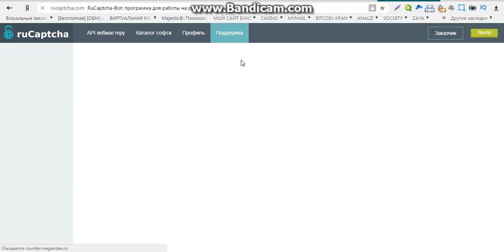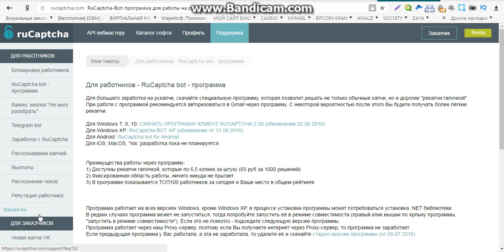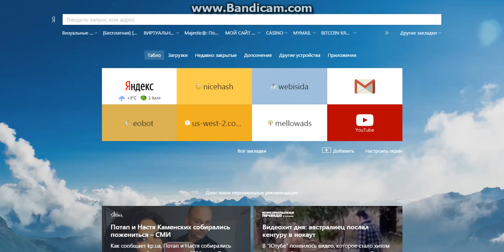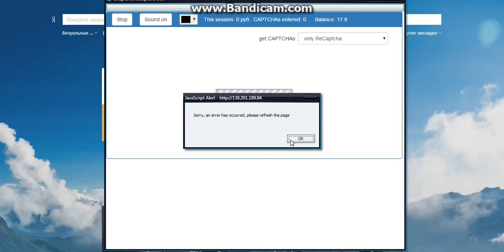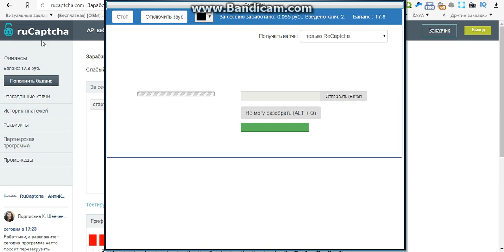доходный заработок в интернете без вложений